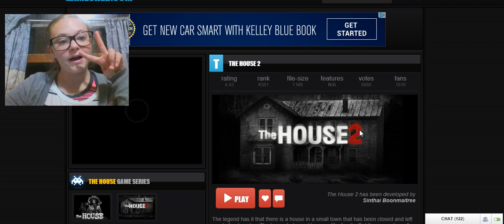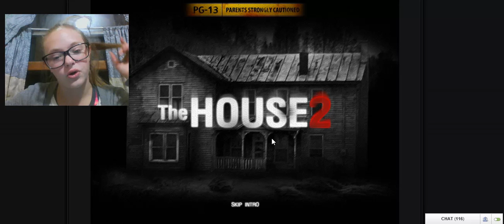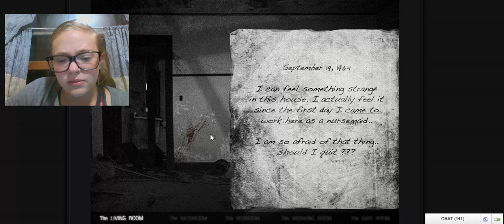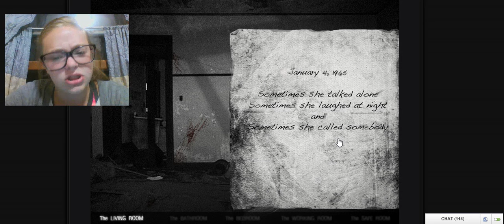The house 2. (Part 1) Nicole Yoder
This video is me playing the game The House 2. I hope you enjoy this video. This was my first time filming a Gaming video on my channel.